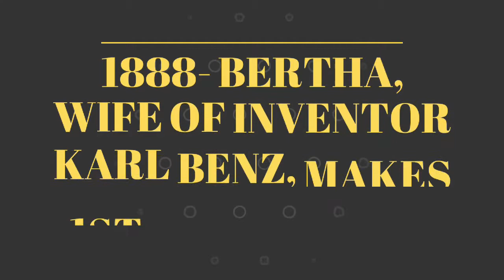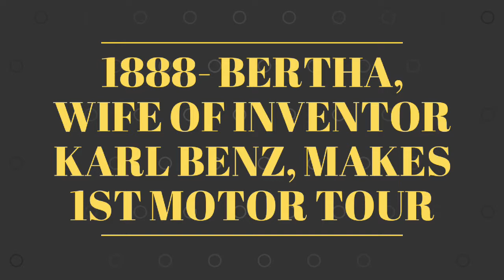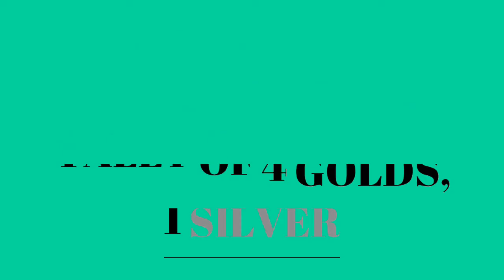news 12th august what happened in history around the world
In this video news 12th august happened around the world
this is history news of every day
we discover every thing like sports,science,war,politics, etc
 so keep watching that will add little bit knowledge and something interesting information you got  thank you for support us